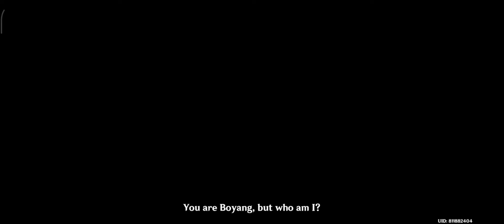Bosacius & Boyang - Cinematic Cutscene - Genshin Impact 2.7